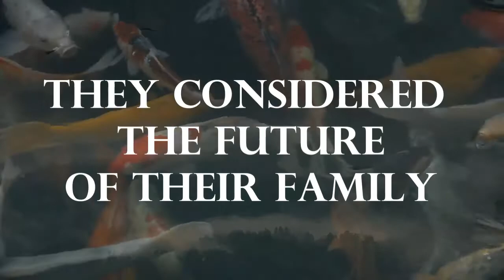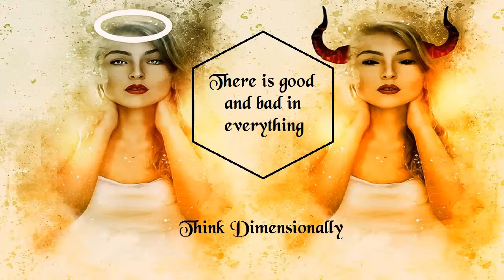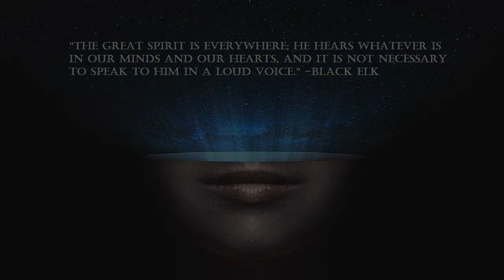Update On The Oceanics Decision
The Octopi Lord Came to speak with me this morning about the Oceans on Earth and their Family. This is a brief discussion over The Oceanics Decision.  If you wish to hear many more recordings-never heard before, then join us on The Cutting Room Floor

This channel is not monetized and your financial support is greatly appreciated, especially if you love our spirit family